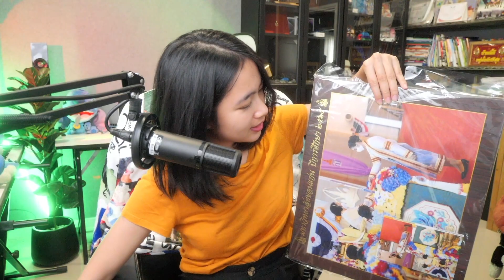60 วัน กับภาพรับปริญญา (ใบสุดท้าย)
สวัสดีค่ะ ทุกคนตื่นเต้นมากพัสดุมาส่งที่บ้าน ตอนแรกก็สงสัยอะไรทำไมใหญ่จัง เข้าไปดูใกล้ๆอ๋ออออออ รูปรับปริญญามาแล้วจากที่รอจนลืม จากที่ทางร้านบอกประมาณ 120 วัน แต่ออมได้ภายใน 60 วัน ถือว่าไม่นานมากแต่นานอยู่นะ อิอิ เป็นการรับปริญญาใบ ที่ 2 ของออมที่ได้รับกับพระเทพนะคะ ออมก็แสดงความยินดีกับทุกคนเลยค่ะ

AomSincere ออมสินเซียร์